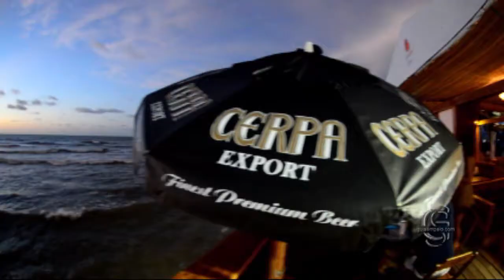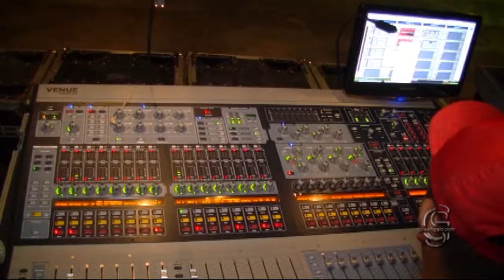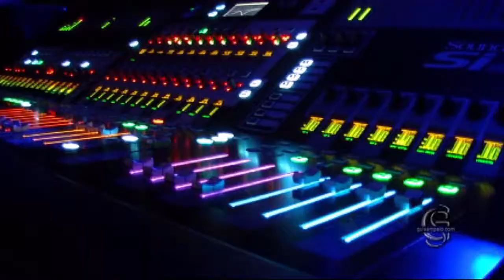Café Del Mare - Salinas 2013